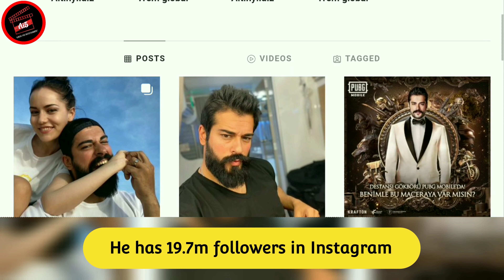Burak Ozcivit - Fahriye Evcen kurulusosman marriage girlfriend family hobby lifestyle 2021